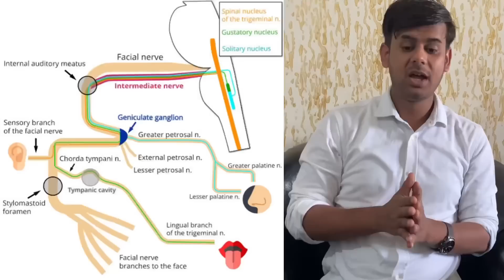JUSTIN BIEBER FACIAL PARALYSIS RAMSAY HUNT SYNDROME EXPLAINED BY NEUROSRGN DR AMIR @Justin Bieber ​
HEY GUYS MY SELF DR AMIR A NEUROSURGEON AND IN THIS VIDEO I HAVE EXPLAINED ABOUT RAMSAY HUNT SYNDROME AND JUSTIN BIEBER CONDITION.
Ramsay Hunt syndrome is a painful rash around the ear, on the face, or on the mouth. It occurs when the varicella-zoster virus infects a nerve in the head.

Grade I :  Normal

Grade II : Mild dysfunction (slight weakness, normal symmetry at rest)

Grade III : Moderate dysfunction (obvious but not disfiguring weakness with synkinesis, normal symmetry at rest)  Complete eye closure w/ maximal effort, good forehead movement

Grade IV : Moderately severe dysfunction (obvious and disfiguring asymmetry, significant synkinesis)  Incomplete eye closure, moderate forehead movement

Grade V :Severe dysfunction (barely perceptible motion)

Grade VI : Total paralysis (no movement)

SALARY OF AIIMS NEUROSURGEON IN INDIA | HOW TO BECOME A NEUROSURGEON | WORKLOAD | LIFESTYLE

Thank You dr amir aiims
doctor
dr amir
justin bieber face paralysis
amir aiims
doctor motivation
dr. amir aiims
doctor status
aiims bhubaneswar